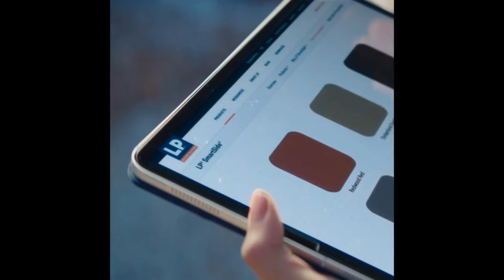Steelers-Broncos: Is Troy Fautanu set to start in hostile environment?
On the Friday episode of the North Shore Drive podcast, host Christopher Carter and Steelers insider Brian Batko look ahead to the Week 2 matchup with Broncos in Denver. Is first-round pick Troy Fautanu ready to make his NFL debut? And would have change how Justin Fields and the Steelers offense would attack the Broncos? Plus, keys to game and predictions on if the Steelers will start the season 2-0.

For more sports, visit post-gazette.com.